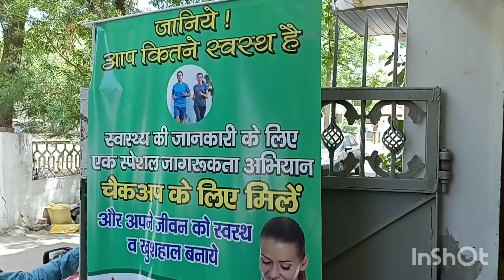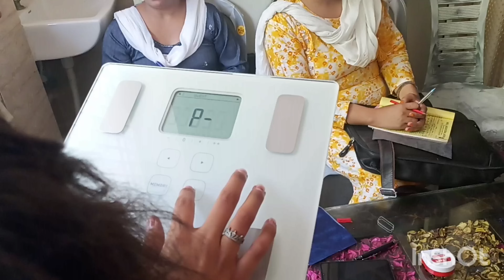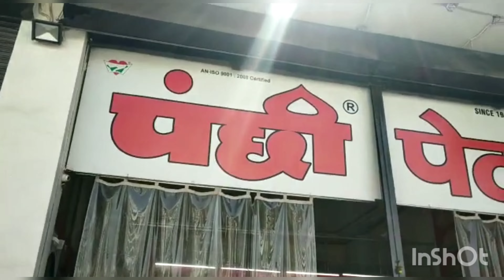Sunday funday vlog